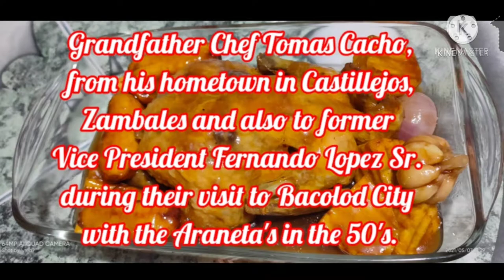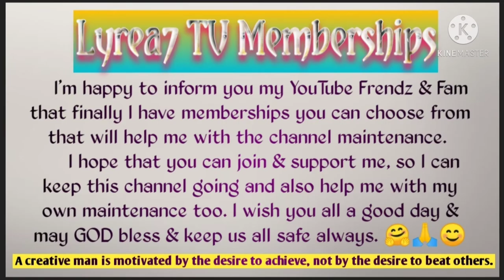Authentic Chicken Estofado served to PH Pres. Ramon & his brother Sen. Genaro Magsaysay in the 50's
I would like to share with you our family secret recipe handed down from my grandfather Chef Tomas Cacho. Enjoy!

If you like this video please consider helping and supporting my YouTube channel, I have different membership tiers that you can choose from by just clicking the JOIN button and by doing so, will help me keep this channel and also with my medications maintenance.

Watch out for my next video, hit the the bell icon so that you will be notified once I upload new videos and select All. 👍😊